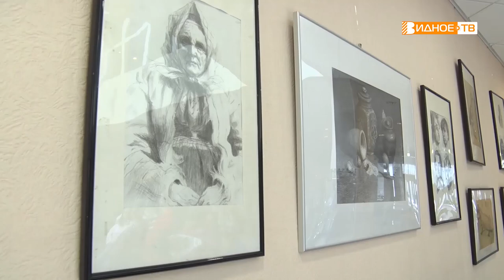ПЕРВАЯ ВЫСТАВКА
«Моя первая выставка» - так называется новая экспозиция, открывшаяся в холле первого этажа Детской школы искусств. Ее автор – 14-летняя Варвара Семилетова, выпускница ДШИ и талантливая художница.